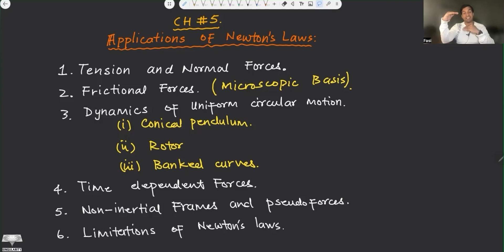Lecture 44 (Ch 5.1) | Physics HRK | Introduction and overview of Chapter 5 | Urdu | Hindi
Hello Everyone. In this video I have given an overview of what are we going to study in this chapter naming :applications of Newton's laws".